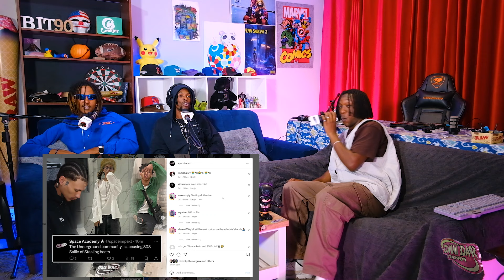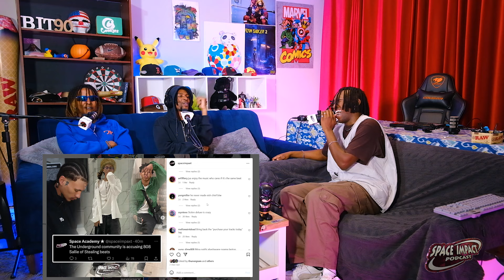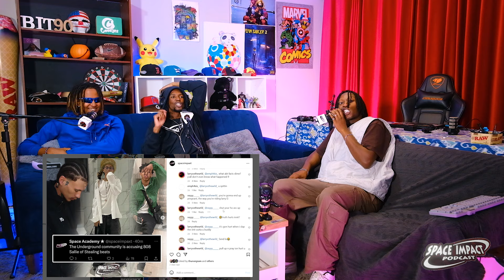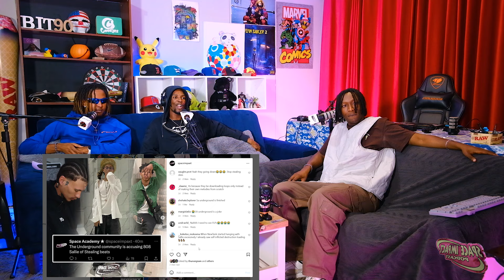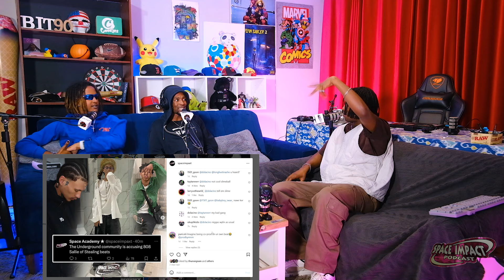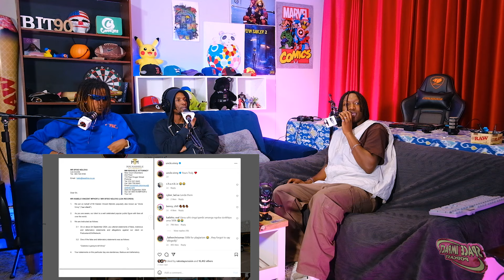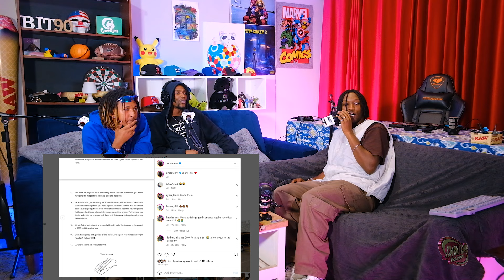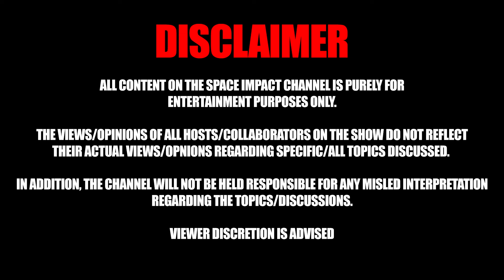Space Impaxt 109./808 Sallie Allegations, Qwellers Spot Lonelyblade, Murd333r FM Pop Up & More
Lowk
Lowkeyofficial